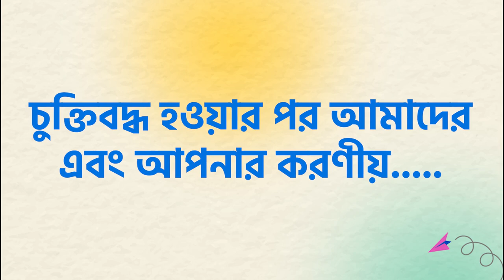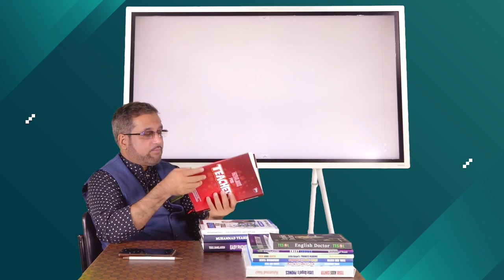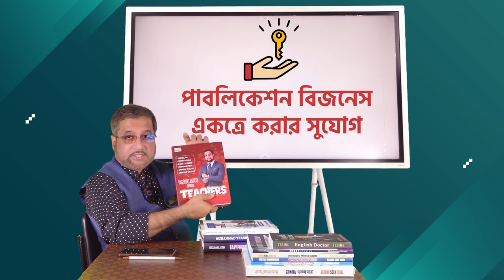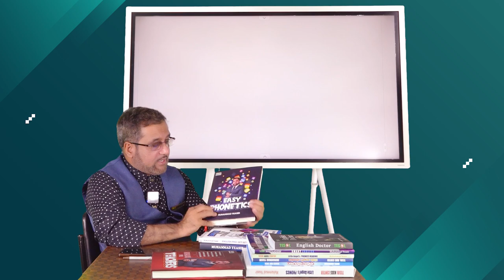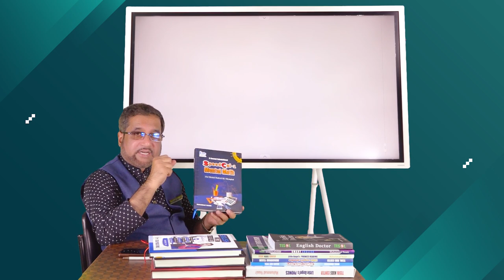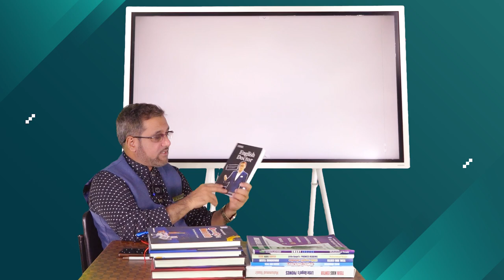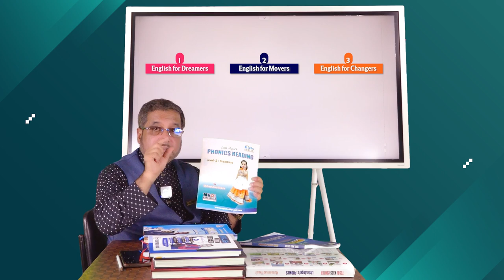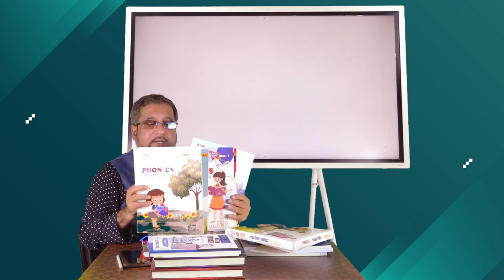টেসল কিডস্ সেন্টারের শাখা খুলুন প্রতিটি থানায়/জেলায়/বিভাগে - 01633686868, 01620000994, 01620000995